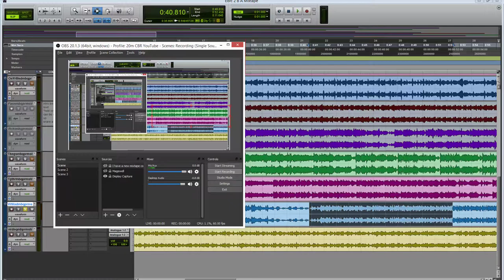my new mixtape is coming out soon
2.B.A Mixtape will drop on this channel when it is ready. there are some pokemon songs